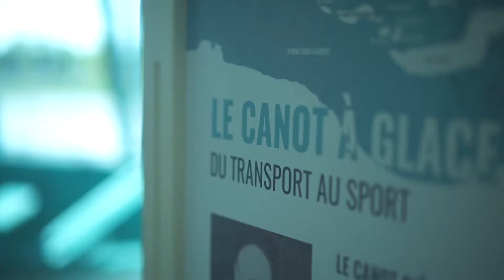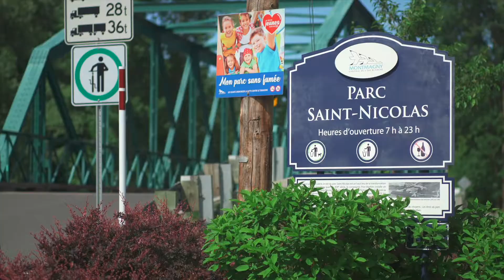Roxanne et Gérard visitent Montmagny